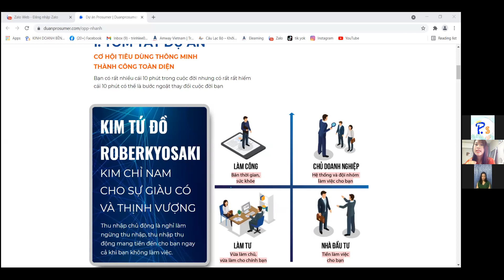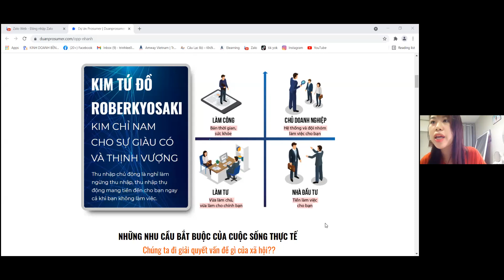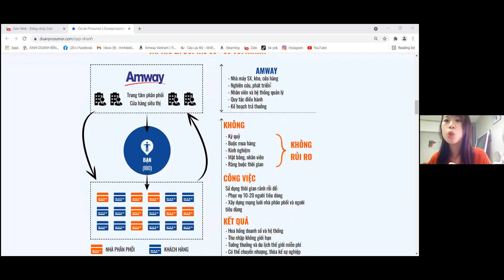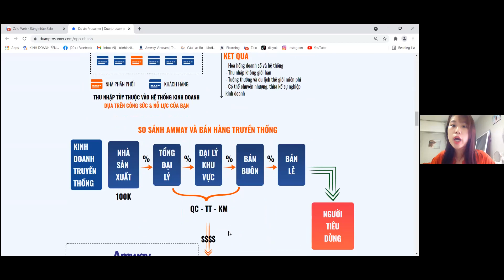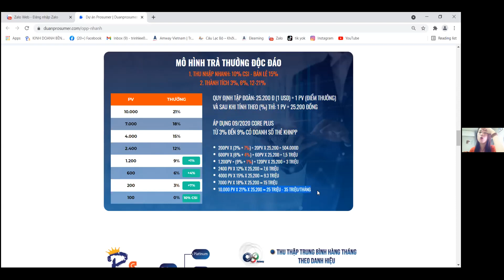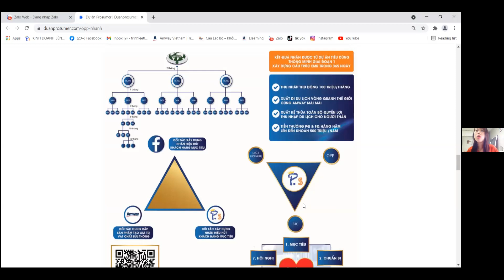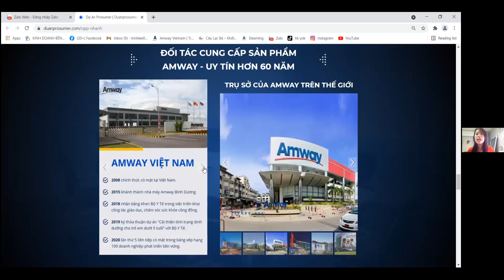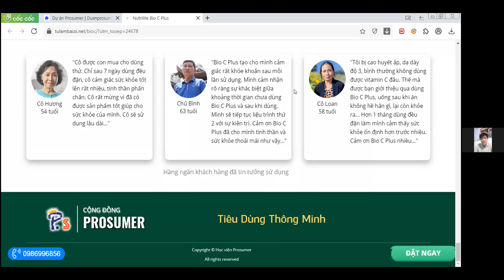Cơ Hội Tiêu Dùng Thông Minh Thanh Thúy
Alex Trương Nhà Sáng Lập CEO Prosumer System " Cộng Đồng Tiêu Dùng Thông Minh , Thành Công Toàn Diện "
Chuyên Gia Cố Vấn Xây Dựng Nhân Hiệu Cho Đội Ngủ Npp U Tú CỘng Đồng.
Trợ Lý Phone & Zalo Miss Ngân